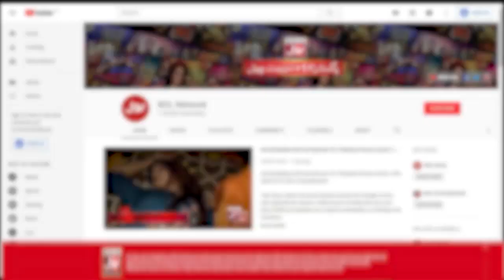Srha Asghar Laughing On Fahim Khan | Tick Tock Show | BOL Entertainment